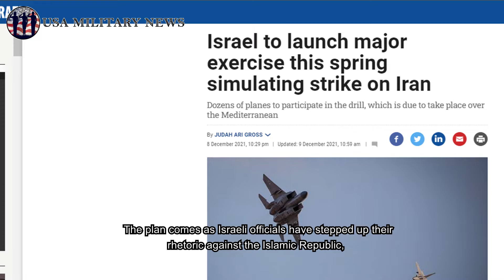MAJOR EXCERCISE, ISRAELI F-35 SIMULATES TO DESTROY IRAN NUCLEAR IN THIS SPRING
The Thumbnail/Videos are for illustrasion purpose only MAJOR EXCERCISE, ISRAELI F-35 SIMULATES TO DESTROY IRAN NUCLEAR IN THIS SPRING

According to a Wednesday report by the Kan public broadcaster, which was confirmed by the IDF the following morning, the drill will be one of the largest ever held by the Israeli Air Force and will include dozens of aircraft, including the F-15, F -35, and F-16 fighters, Gulfstream G550 spy planes, and refueling jets...

NEWS ON 8 DEC 2021

Update Every Day At 08.00 Pm

USA Military News Upload News About Military Issues of Iran Israel United State hamas hezbollah syria gaza lebanon damascus usa military news israel news iran news syria news gaza news israeli strike israeli strikes news Military Defense Army Navy Marines Russian Us plane pilot helicopter amphibious fleet ship destroyer aircraft stealth airliner aerospace airplane tank aviation jet flying technology rocket submarine air force us military uss russian military military news military comparison aircraft carriers us navy fighter aircraft armed forces latest news world news today hot news today news uss military vids us military news south china sea military vids Military Vids israeli missile israel missile hamas strike hamas missile balloons strike balloons arson airstrike missile strike ballistic missile nuclear nuclear program iran nuclear nuclear weapons nuclear deal drone suicide drone explode explosion airstrikes iran airstrike fire blast military base defense aircraft war attack